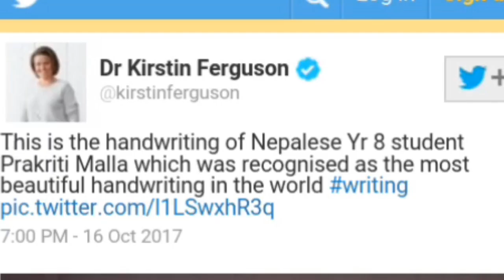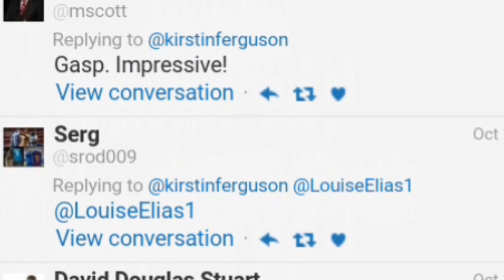Best hand writing in the world|beautiful writing|How to write stylish Hand writing|2018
ABOUT VIDEO:- this is a video of world best beautiful hand written ever.
this video shown about the girl who have the best hand writing from !Nepa

ABOUT CHANNEL:- my channel is related to educational channel it's have all types of video whats people commonly need .
my channel never show fake things .
it's fully educational channel .
like videos.
comments what u think.
off course ...

1)This video has no negative impact on the original works (It would actually be positive for them)

2)This video is also for teaching purposes.

3)lt is not transformative in nature.

4)I only used bits and pieces of videos to get the point across where necessary.